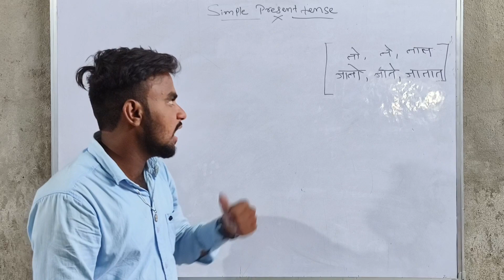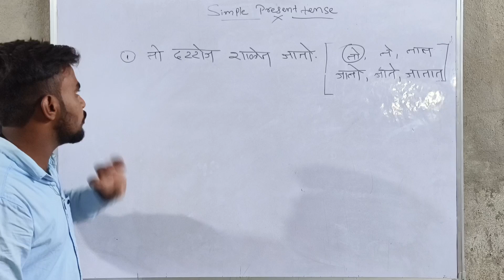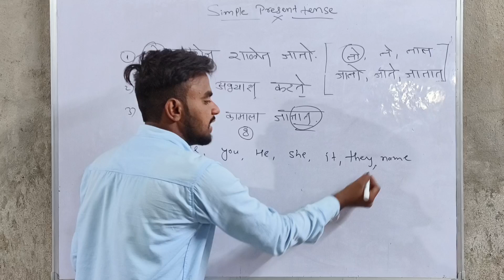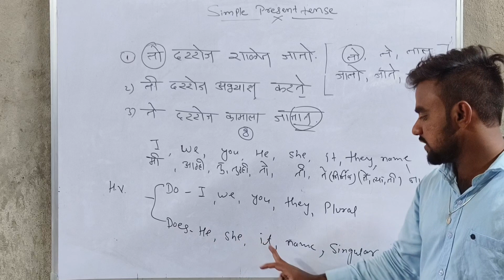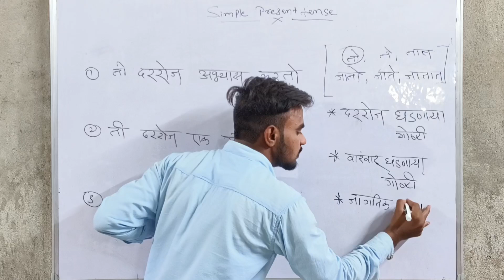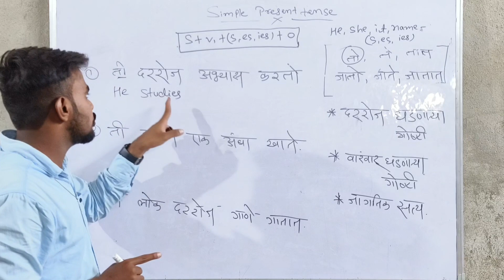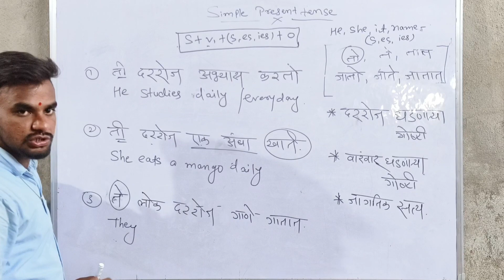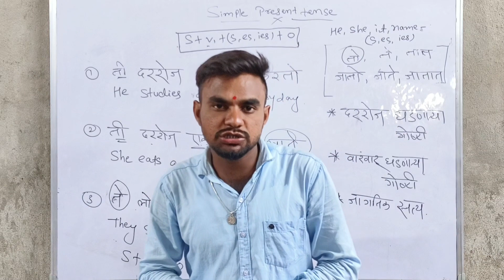Simple present tense - simple present tense sentences | class 4 to 12th English grammar || by vinod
Degree of comparison part 01 --

Degree of comparison part 02 --

change the tense part 01 --